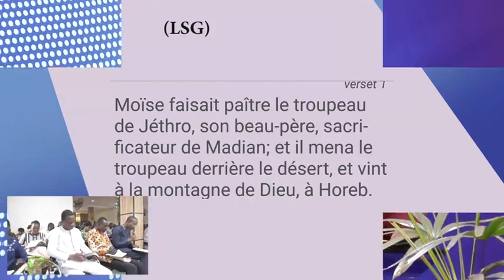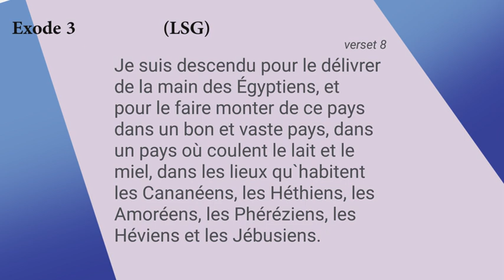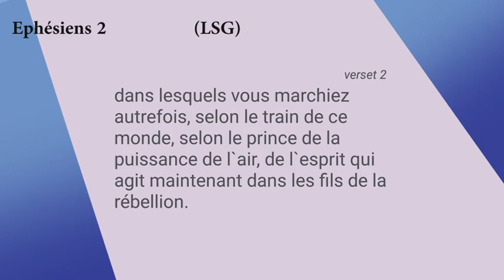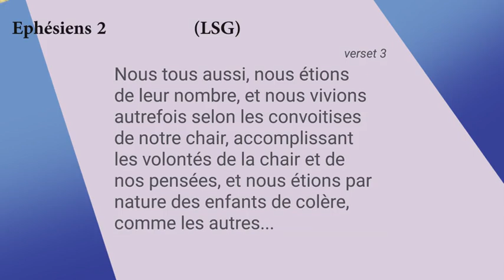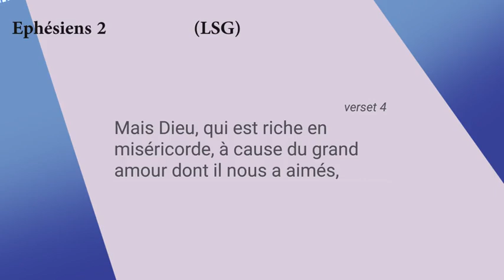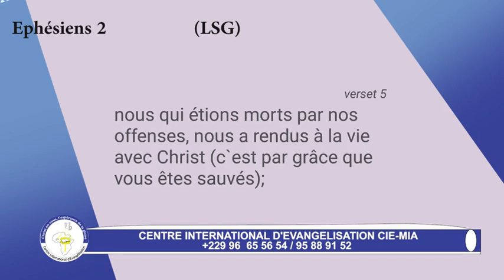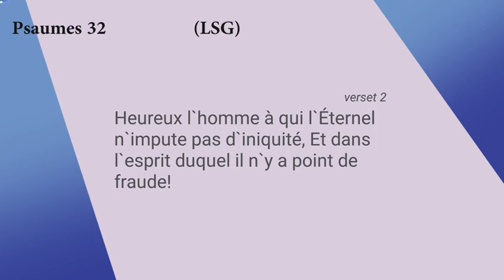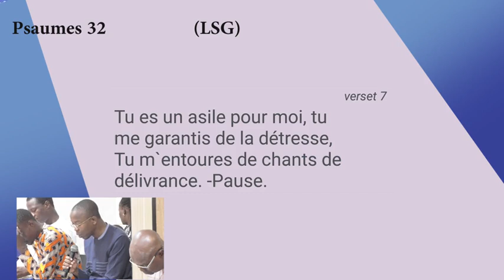Sans vision, pas de direction! Pasteur Etienne YERBANGA